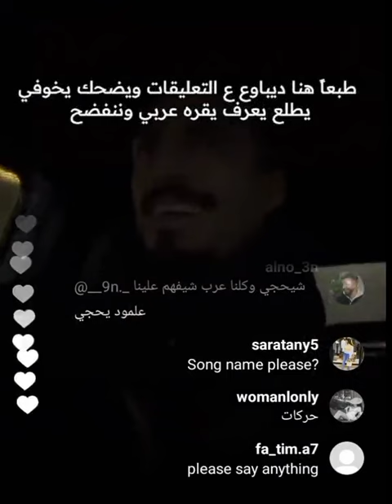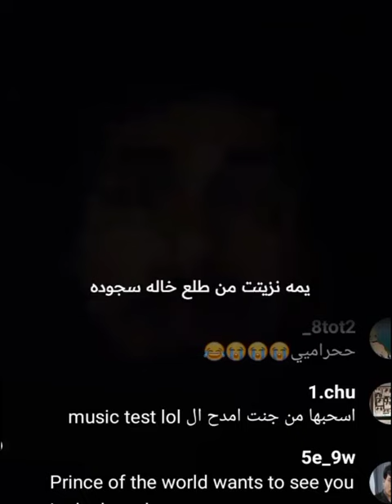فصلات عباس محمد بالبث😭😭.